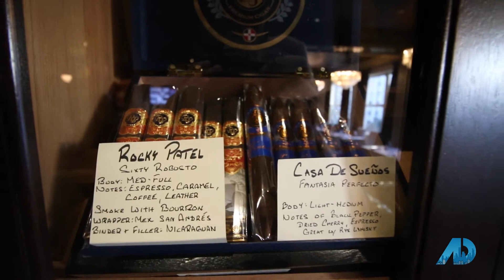Tour the First Members-Only Social Club in San Francisco | FAD 03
Episode 3 of Financing the American Dream: Fashion and Lifestyle in SF. One of the more fun episodes we have shot!

Downtown in the Financial District in the historic original Bank of Italy building, we met with the founder of 11th State Custom Clothing -  Catherine Conway to share what a custom clothing experience is like for someone and why your “look” has as much to do with your performance at work as your actual abilities.

Next, we tour the very first members-only social club of the city, Wingtip.  Located on the top floor of this very building, we got to sit with Director of Operations, Kendrick Blackstock to hear the story of Wingtip and how it plans to make moves here in the new post COVID San Francisco.